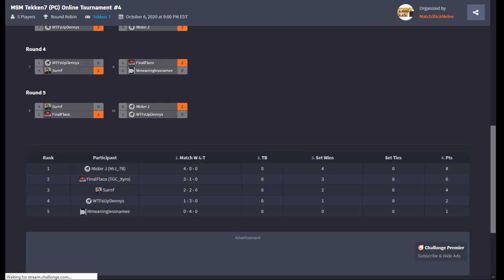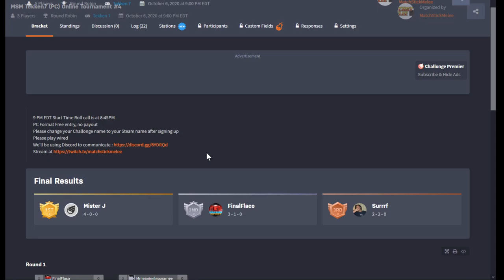Tekken 7 (PC) Online Tournament #4 ☆Time Stamped☆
00:00 Intro
1:00 MmeaninglessName vs Smurrrf
14:05 WTFsUpDennys vs Artsey Nate
24:15 MmeaninglessName vs 7B|Mr J
34:30 Surrrf vs ArtseyNate
42:15 7B|MrJ vs ArtseyNate
54:00 MmeaninglessName vs WTFsUpDennys
1:08:30 7B|MrJ vs Surrrf
1:17:15 WTFsUpDennys vs Surrrf
1:29:40 Artsey Nate vs MmeaninglessName